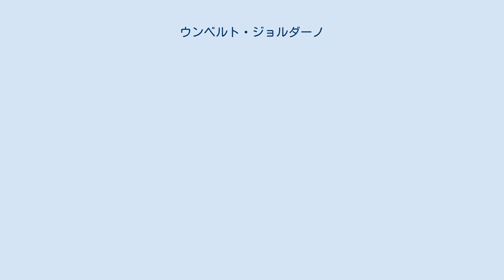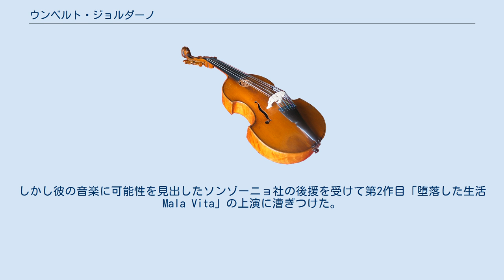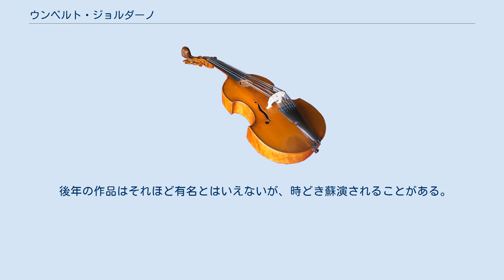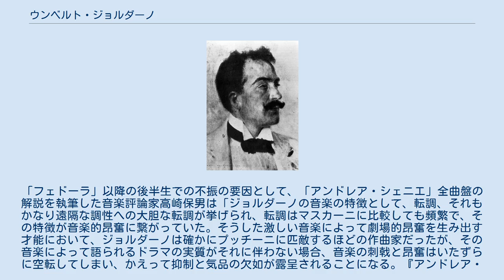ウンベルト・ジョルダーノ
ウンベルト・ジョルダーノ（Umberto Giordano, 1867年8月28日フォッジャ - 1948年11月12日）はイタリアのオペラ作曲家。
 南イタリアの町フォッジャ生まれ。
父は薬剤師で、家族の反対を押し切って音楽の道を志す。
故郷で音楽の基礎教育を受けた後、13歳でナポリ音楽院に学ぶ。
在学中実家の経済状態が悪化し、一時退学して地元のオペラ劇場でアルバイトをしながら糊口をしのぐが、学校関係者の尽力で復学が叶い、1890年まで同音楽院にて作曲を学ぶ。
この学生時代からの友人にフランチェスコ・チレア（ジョルダーノと同じ南イタリア出身）がいる。
 1890年、最初のオペラ「マリーナ Marina」を学内の選抜試験のために作曲。
同作を地元出版社ソンゾーニョ社主催の「一幕オペラコンテスト」に応募するも落選（ちなみに第一位はマスカーニの「カヴァレリア・ルスチカーナ Cavalleria Rusticana」）。
しかし彼の音楽に可能性を見出したソンゾーニョ社の後援を受けて第2作目「堕落した生活 Mala Vita」の上演に漕ぎつけた。
これは自分の結核が治るなら娼婦を改心させてみせるという人夫についてのヴェリズモ・オペラで、1892年にローマで上演された時、煽情的な内容と激しい音楽が受け入れられず大失敗となり、地元ナポリでは町の恥だと観客が怒り、暴動騒ぎとなる。
ジョルダーノは、次回作のオペラ「ディアス女王 Regina Diaz」（1894年）によって、もっとロマンティックな創作姿勢をとろうとしたが、これもまた失敗作となり、わずか2回の上演で舞台から消えてしまい、ソンゾーニョ社からの支援も打ち切りが決定、心機一転をはかるべく、ジョルダーノは同年のうちに活動の拠点をミラノに移す。
 その後はヴェリズモ・オペラの第一人者であるマスカーニやソンゾーニョ社と契約していた貴族出身作曲家アルベルト・フランケッティの知遇を得、私生活でも結婚する（オルガ夫人はミラノ・グランドホテルのオーナーの娘）など、幸運な時期を迎える。
フランケッティはソンゾーニョ社に掛け合って、ジョルダーノへの支援を再開させてくれ、更に、作曲面では良い台本に恵まれていなかったジョルダーノに、自分が作曲を依頼されていた台本の作曲権を無償譲渡してくれた。
好転してきた環境でジョルダーノは譲渡された作品である、フランスの詩人アンドレ・シェニエの生涯に基づくオペラ「アンドレア・シェニエ Andrea Chénier」に取り組み、1896年初演。
作曲家として初めての大成功をおさめる。
現在に至るまで彼の代表作に挙げられるこの作品でジョルダーノは再び「ヴェリズモ」的な創作姿勢に立ち返った。
本作の上演にあたってはマスカーニの支援もあったという。
続く第5作目の「フェドーラ Fedora」（1898年）も成功し、今なお上演されている。
その後の作品はヴェリズモ・オペラの影響から抜け出せず、第二次世界大戦後の1948年、過去の栄光の中で亡くなった。
享年81歳。
 後年の作品はそれほど有名とはいえないが、時どき蘇演されることがある。
「フェドーラ」以降の後半生での不振の要因として、「アンドレア・シェニエ」全曲盤の解説を執筆した音楽評論家高崎保男は「ジョルダーノの音楽の特徴として、転調、それもかなり遠隔な調性への大胆な転調が挙げられ、転調はマスカーニに比較しても頻繁で、その特徴が音楽的昂奮に繋がっていた。そうした激しい音楽によって劇場的昂奮を生み出す才能において、ジョルダーノは確かにプッチーニに匹敵するほどの作曲家だったが、その音楽によって語られるドラマの実質がそれに伴わない場合、音楽の刺戟と昂奮はいたずらに空転してしまい、かえって抑制と気品の欠如が露呈されることになる。『アンドレア・シェニエ』はそのドラマの激しさと巧みな作り方のお陰で、ジョルダーノの音楽の威力と魅力を十分に生かすことができた作品といってよい」という趣旨の分析を述べており、ヴェリズモ・オペラの影響から抜け出せなかったことの他、ジョルダーノの作曲手法・旋律様式等にも限界があったのではないかとの見方を示している。